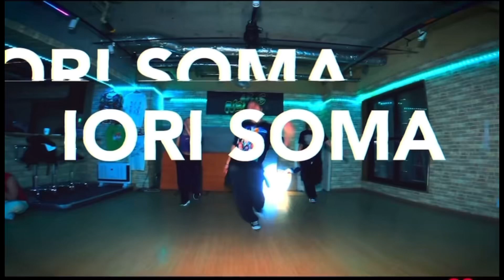IORISOMA WS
my open class
(水) NOA秋葉原 17:00-18:20
(土) NOA都立大 16:30-17:50
(日)NOA御茶ノ水 18:30-19:50

日本鬼才舞者